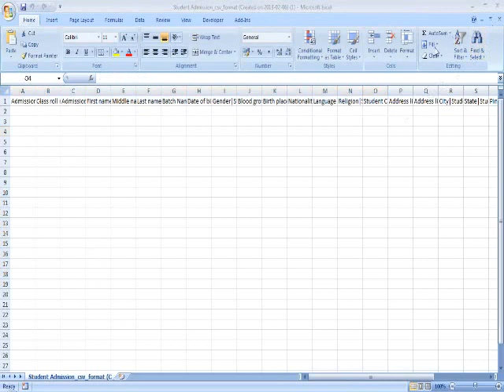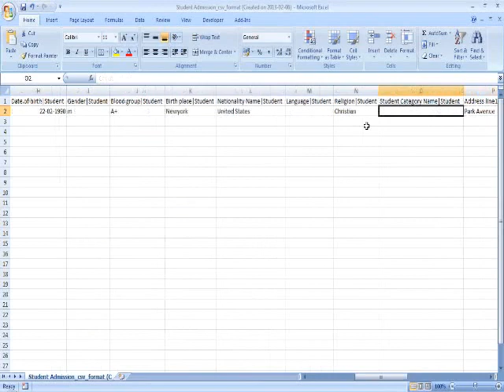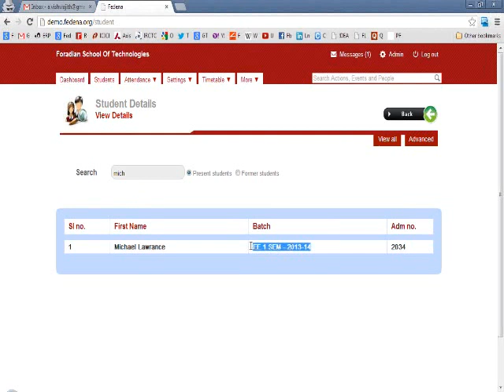Custom Import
How Student Details, Employee Details, Library books, Exam scores, Attendance records and Guardian Details to Fedena. With Custom Import plugin, User can define the extra fields they need while bulk uploading the data.

Here we are showing an example of Student bulk upload